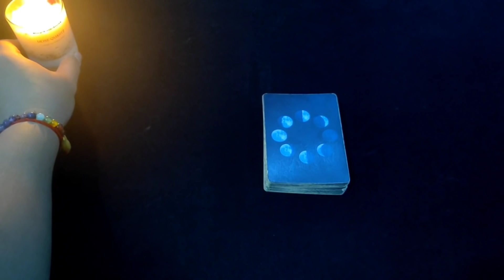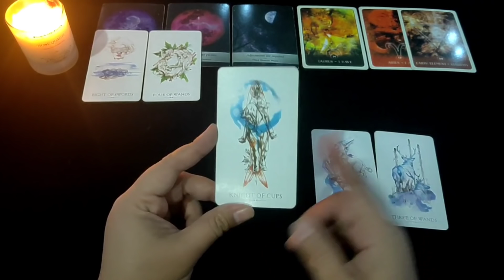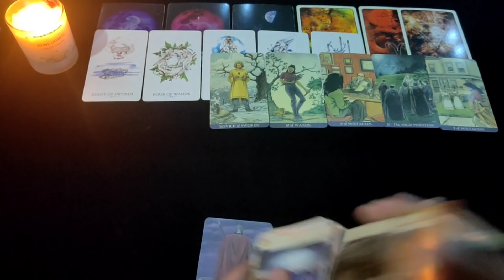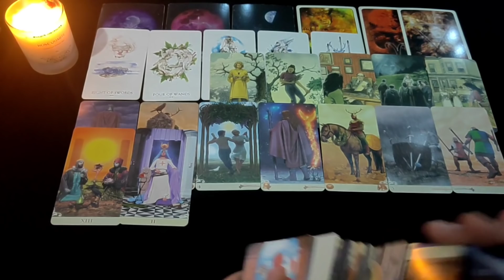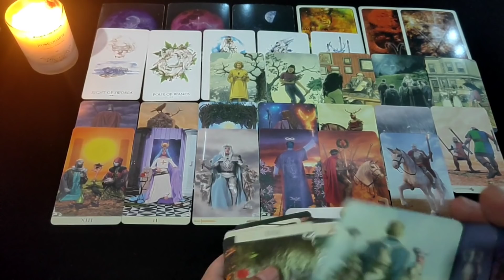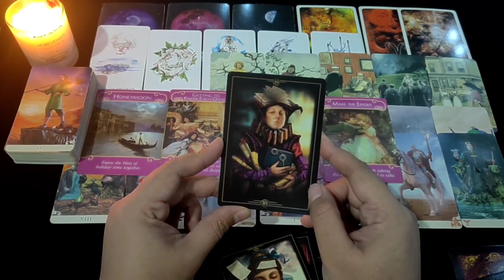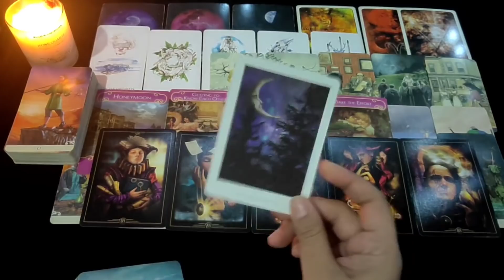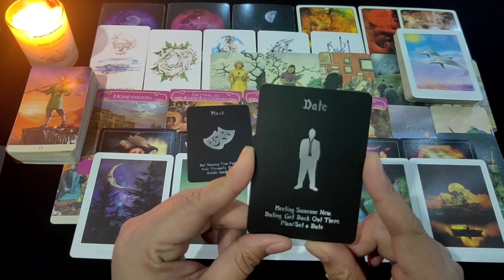"Berada Di Fhase Apakah Hubungan Kalian saat ini?" | All Zodiak | Ramalan Zodiak